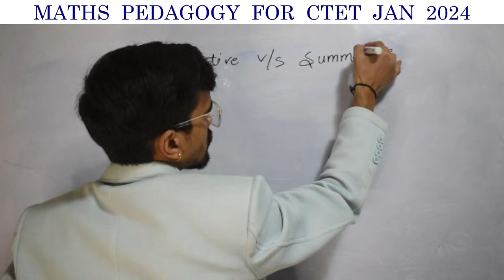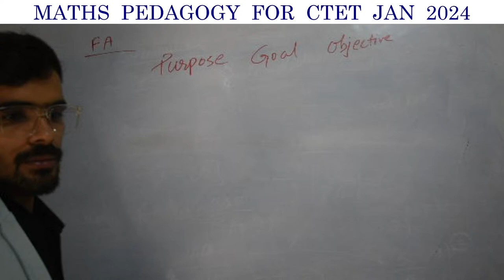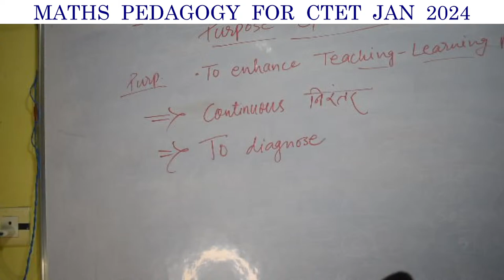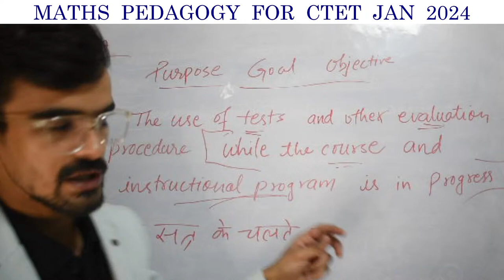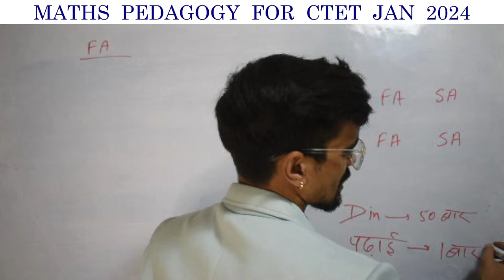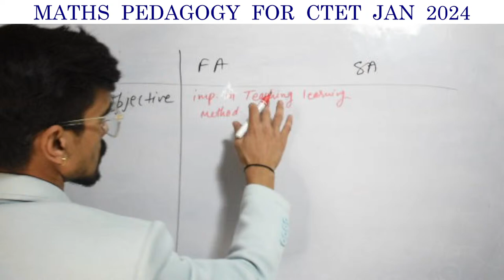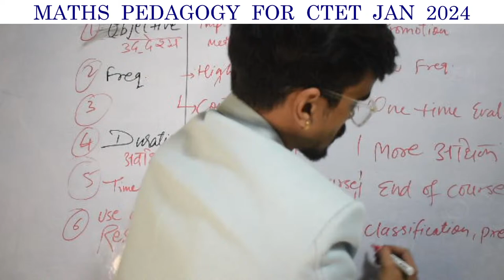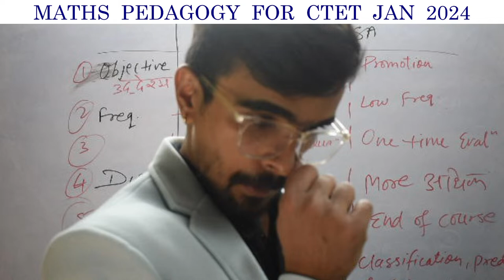Maths Pedagogy for CTET and All State TETs | Lecture- 03 | Gaurav Pandey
Join me live at 8 pm daily for CTET and All teaching exam lectures.

On this channel you will get all important videos and live classes for teaching exams.

for more educational content.

My Setup
Camera 1
Camera 2
Camera 3
Camera 4
Mic 1
Mic 2

About me: I am an educator and mentor for IIT-JAM and CTET. I have qualified IIT-JAM and cleared CTET 2 times, and now providing some ideas and preparation strategies to the aspirants through this YouTube channel.